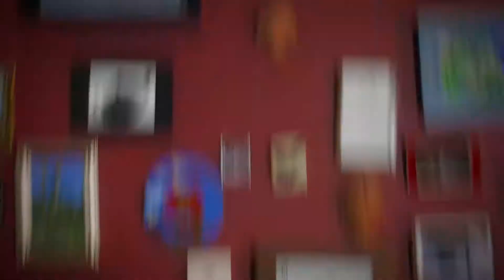NED -love machine-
A slightly absurd little video we created about an experiment to discover what love is all about.